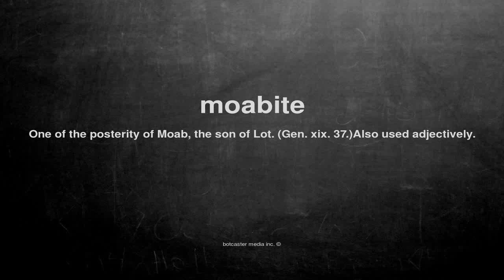What does moabite mean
What does moabite mean in English?